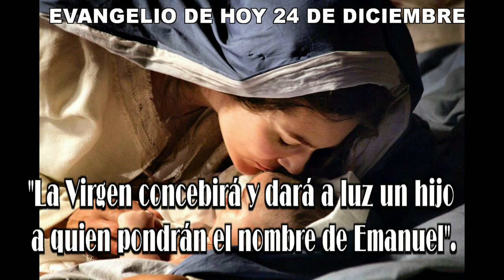EVANGELIO DE HOY 24 de Diciembre hd